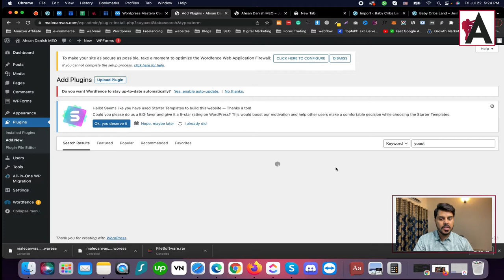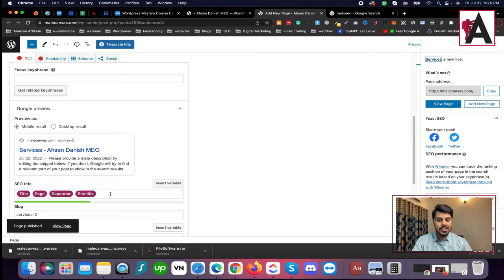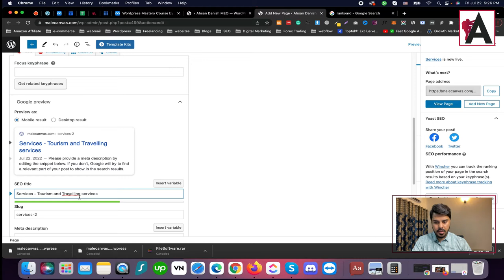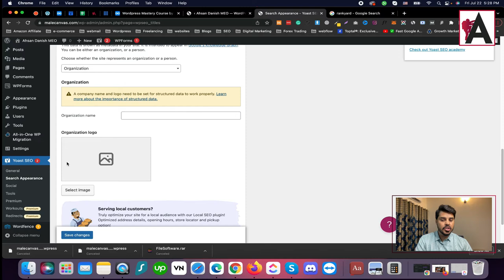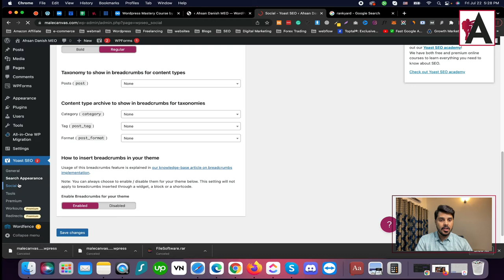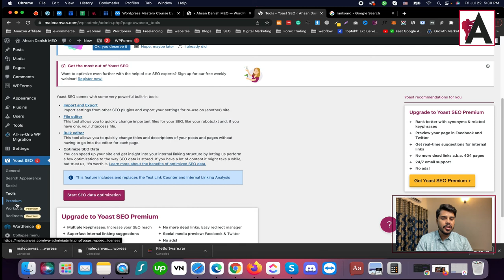Yoast seo for wordpress training | WordPress Complete Course in Urdu/Hindi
Unlock the power of Yoast SEO for WordPress with our comprehensive training course, presented in Urdu/Hindi! Learn how to utilize the Yoast SEO plugin to optimize your WordPress website for search engines. From setting up the plugin to implementing advanced SEO strategies, this course provides step-by-step guidance to enhance your website's visibility and improve its ranking in search engine results.

🟠 💬 𝗙𝗼𝗹𝗹𝗼𝘄 & 𝗖𝗵𝗮𝘁 𝘄𝗶𝘁𝗵 𝗺𝗲 :
_____________/𝗦𝘂𝗽𝗲𝗿 𝗟𝗶𝗻𝗸\_______________